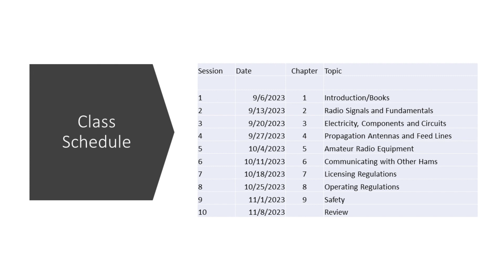Technician Class Fall 2023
This is a brief overview of the Technician Class for the Fall of 2023. I am uploading this to make the YouTube playlist visible.